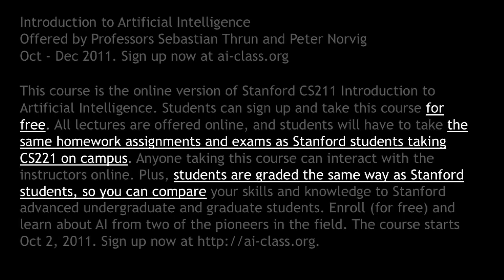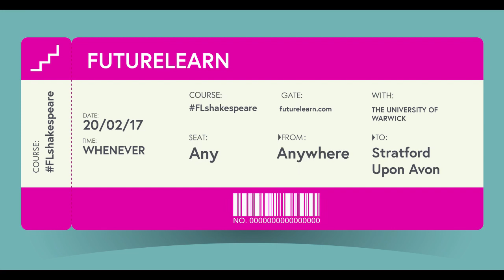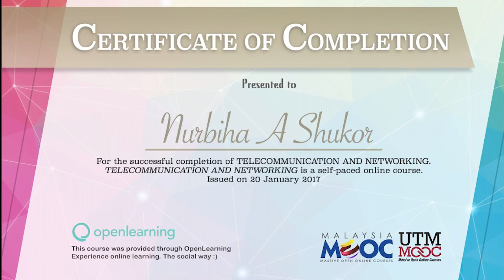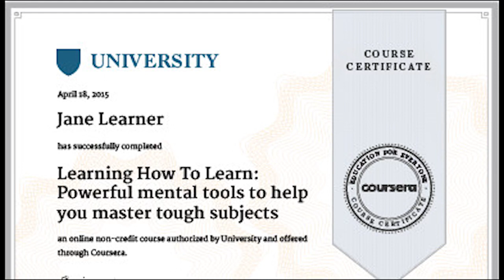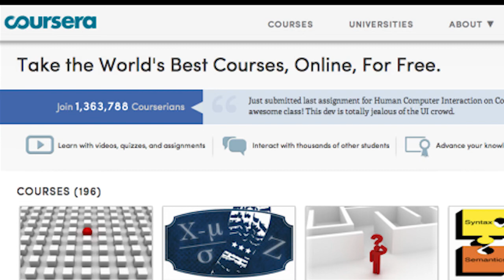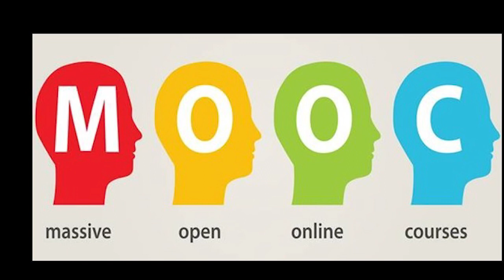ഓണ്‍ലൈന്‍ കോര്‍ ഴ്സ് എങ്ങനെ പഠിക്കാം |International Online courses|MOOC|Muralee Thummarukudy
online courses and its relevance in your life.

Muralee Thummarukudi

Traditional Education And Advantages Of Online Learning

There are several problems with the traditional system of education. First of all, you need to pay thousands of dollars per term to attend a prestigious school. With all those budget cuts, busy classrooms, and course shortages, you won’t always get the chance to study exactly what you want.

1. You can learn whatever you want!

You can pick the program of your dreams in traditional education, too, but that would involve traveling away from home, living in a completely unknown city, and struggling in an extremely competitive learning environment. With online education, you can take any program or course present in traditional four-year universities.

2. Comfort.

Forget about attending classes for hours, sitting in an uncomfortable chair, and suffering from back pain by the end of the day. You will not be bound to physical class session when you opt for online education. All lectures and needed materials are provided via online platforms, so you’ll easily access them from the comfort of your home. You will not take public transport to get to campus, you won’t have to spend money on gas for your car, you won’t have to get up early to get dressed for class… the list of conveniences goes on and on.

3. Online courses look great on a resume.

It doesn’t matter where your career stands at this moment; an online program will always look good on your resume. It will show potential employers that you’re committed to learning and you’re eager to obtain more knowledge and new skills. Hiring managers don’t see online degrees as inferior to traditional ones. A degree is a degree. If you obtain an online degree from a prestigious university, you’ll boost your career with the speed of light. You will certainly become a better candidate for a job promotion, and your resume will look much better when you apply for new positions.

4. Self-paced learning.

When you start browsing through interesting online courses and programs, you’ll notice the Self-Paced label on most of them. What does this mean? Self-paced learning means that the students can start completing the targets at any time, and he can arrange a learning schedule that meets his individual needs.

5. Lower costs.

The fact that online programs are cheaper when compared to the ones held in a traditional campus setting is enough to convince you to consider them. The average tuition for online courses depends on multiple factors, so it varies from one program to another. If, for example, you want to enroll in the Big Data Specialization program provided by University California, San Diego through Coursera, you’ll pay $399. You also have an option to pay $49 per course. Financial Aid is available for learners who cannot afford this fee, so that’s something you should always keep in mind.

Distance and online courses

International Business

International Law Courses

International Business Courses

7 Online Short Courses in International Development by universities

University of London International Programmes • Free Online Courses

Online and distance courses

List of Free Online Courses for International Business

online courses uk

online university courses uk

business management online courses

free online international business courses with certificates

online learning

10 Great European Distance Learning Universities

International Student Study Options

International Students : Canadian Virtual University

International Online Tax Courses

FutureLearn: Free Online Courses

Online courses from Shanghai International Studies University